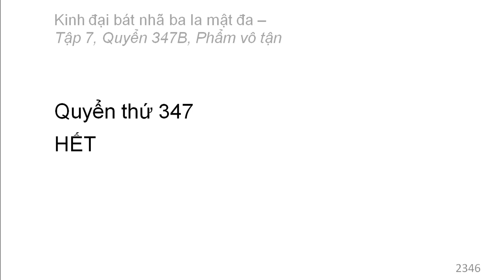Quyển 347B: Kinh đại bát nhã ba la mật đa - Phẩm vô tận (rất hay) (347/600) (4)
Phẩm 59: Phẩm vô tận
Hán dịch: Pháp sư Huyền Trang
Việt dịch: Hoà thượng Trí Nghiêm
Giảo chính: Hoà thượng Quảng Độ

Phẩm 55: Phẩm học phương tiện thiện xảo
Phẩm 56: Phẩm nguyện dụ
Phẩm 57: Phẩm khen tánh chắc thật
Phẩm 58: Phẩm chúc luỹ